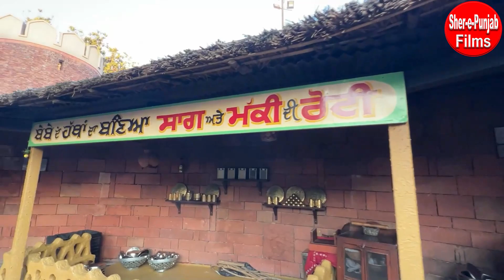Visit Haveli Jalandhar 2022 | Visit Punjab | Culture of Punjab and Village Life Near LPUniversity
life of the Punjab villagers, Haveli Jalandhar 2022: Near by LPUniversity, Culture and Indian Village Life in Punjab, Learn about Punjab's rich culture, visit beautiful Punjab and get to know the way of life of the villagers and their lifestyle, The Punjab's Cultural Capital
Haveli Jalandhar: Punjab's most unique tourist destination
Haveli Jalandhar Visit Punjab Culture of Punjab and Village Life STyle
Haveli Jalandhar is a town with a rich culture and a beautiful past.
Haveli Jalandhar - a village of Punjab
Haveli Jalandhar | The Village Life in Punjab